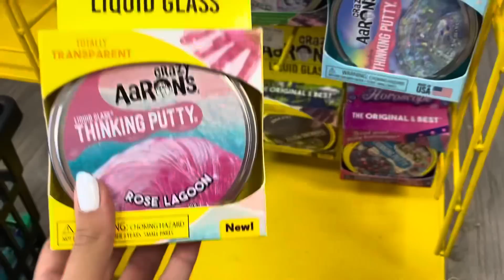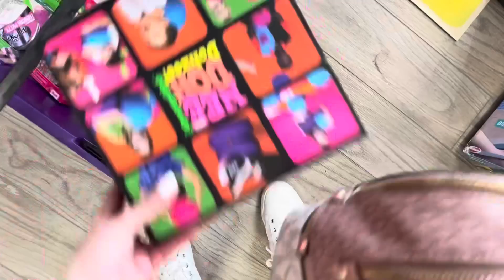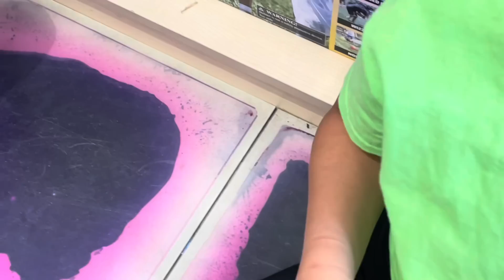YELLOW 🌼 VS PINK 🎀 VS GREEN 🐸 FIDGET SHOPPING CHALLENGE!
Do YOU want to be a featured guest In our COLOR VS COLOR VS COLOR series?!

-We would also love if you would submit a short video telling us why you’d like to be picked!